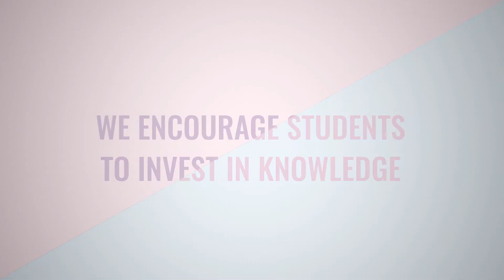Gopsai Avinandan Sangha Primary Teachers’ Training Institute - Introduction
Primary education is the basic of every individual. What is reaped in childhood mostly by primary teachers and care givers is shaped into a future human being. Dr. A P J Abdul Kalam once said “Creativity is the key to success in the future, and primary education is where teachers can bring creativity at that level”.
With that objective Gopsai Avinandan Sangha primary Teachers Training Institute had started their journey in the year 2005. We at GAS PTTI strive to impart practical knowledge of teaching profession to our students with due care and scientific process with a hope that the same will be delivered to their little pupils in their professional life.